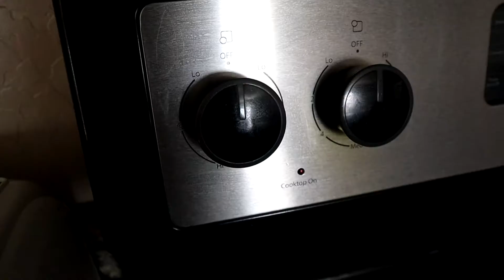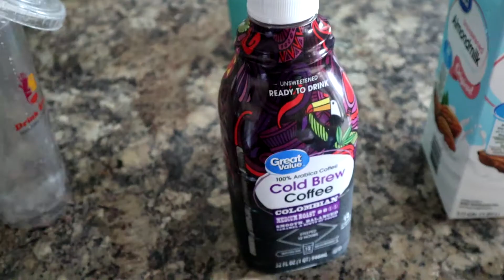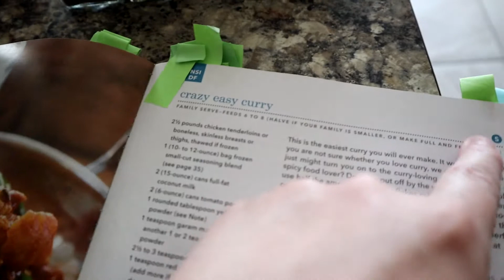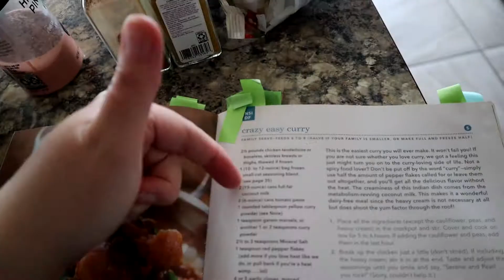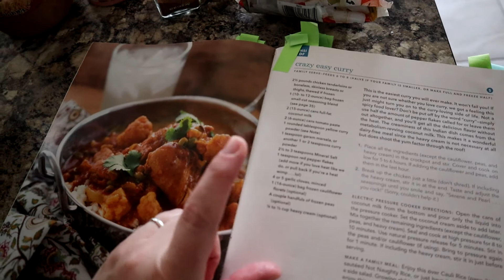WEIGHT LOSS EAT WITH ME #2 // TRIM HEALTHY MAMA PLAN // WHAT I EAT IN A DAY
I hope you enjoy this week's eat with me day!

Trim Healthy Table Cook Book
Crazy Easy Curry pg 97